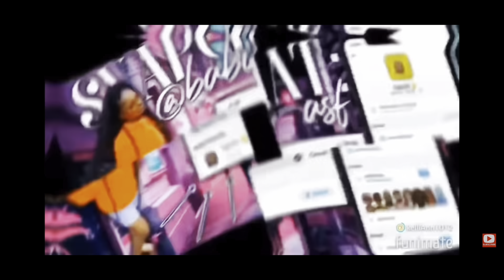Best scare prank featuring @DENO 10k Reaction video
Doing a reaction video on DENO 10k
This is one of the best prank on YouTube
Must watch